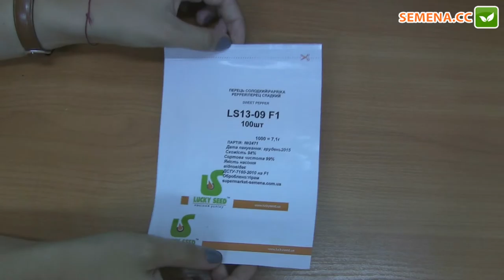ЛС13 09 F1 перец Lucky Seed Антифейк